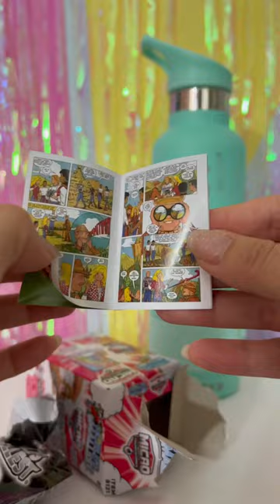asmr barbie comics shorts